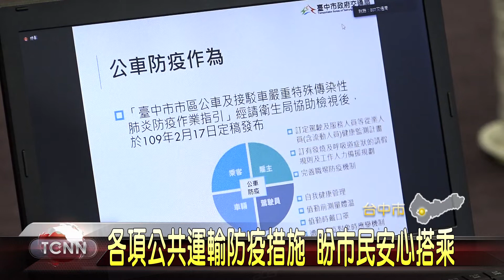大台中新聞 各項公共運輸防疫措施 盼市民安心搭乘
因應新冠肺炎疫情，台中市政府對公共運輸全面展開防疫措施，除了加強iBike和相關設備的消毒作業，公車駕駛也需要量體溫戴口罩，至於計程車部分，交通局也在文心和崇德拖吊場進行免費消毒作業，目前已經有1300台以上車輛完成消毒，來落實各項防疫工作。「以上新聞可由top NEWS APP收看」